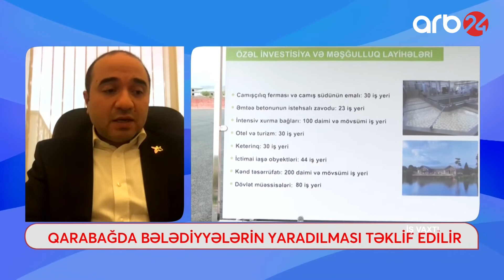Milli Məclisin komitəsi: Qarabağda bələdiyyələr yaradılmalıdır – İş vaxtı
Qonaq: Kamran Bayramov